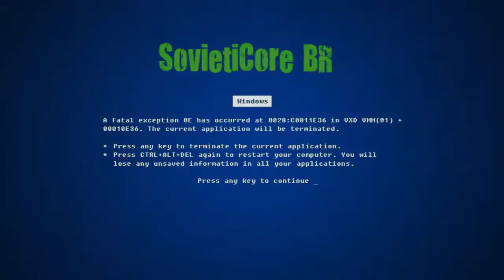Introdução ao Canal (Jogos)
Sovietscrição:

"Um por todos e todos e todos pelo Like"

No vídeo eu estarei falando sobre os futuros jogos do Canal, que não vão ser apenas esses né, vou procurar mais uns na net, mas tabom pro primeiro vídeo do canal neh?

Tiro pro alto que eu cheguei galera!

  SoviétiCore BR é um canal DTUP (De Tudo Um Pouco) que tenta conquistar o pessoal do youtube com loucuras e diversões e também que espera crescer muito mais aê...
 Não sou gamer de carteirinha nem zueiro profissional, sou aquele mediano exlcuído procurando alguma coisa para fazer ;)
Que o canal cresça né... Amém..

ΔҜ€Ł€ ŁƗҜ€ € ΔҜ€ŁΔ ĐƗVỮŁǤŞ ŞØVƗ€ŦƗҜΔ

₣ŁŴŞ!!

Tags adicionais:

SovietiCore BR
SovietiCore
Voz do Google Tradutor
Voz do Google
Zueira Game
Gamer Zueira
Gameplay Jogos
Introdução SovietiCore
Introdução Jogos
Introdução Canal
Games Introduction
TheZueraNeverEnds
Soviético
União Soviética Games
Canal Vlog
Canal Game
Canal Violão
Canal Música
Futuro Sucesso
Que assim seja
Afinal, porque você ta vendo isso?